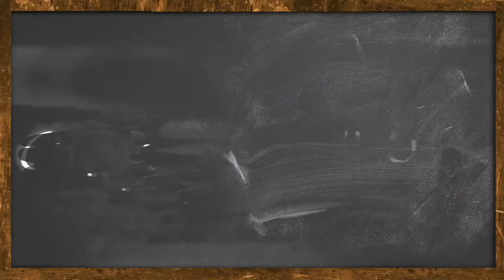How To Avoid Unnecessary Conflict At Work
Workplace conflict can hinder your career significantly. Here are some tips to avoid it.